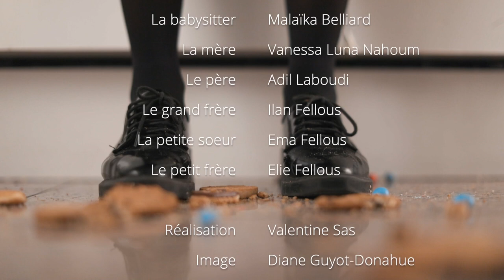La babysitter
Premier épisode d'une web série sur les babysitters ! Pleins d'autres épisodes à venir !

Je suis la fondatrice de l'agence de production audiovisuelle "Les Vidéalistes",  spécialisée dans les startups.